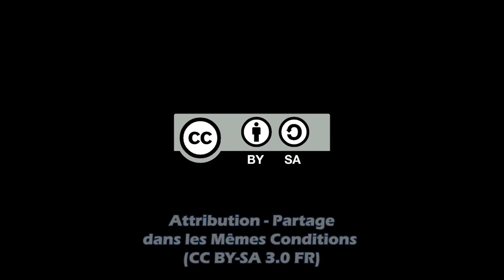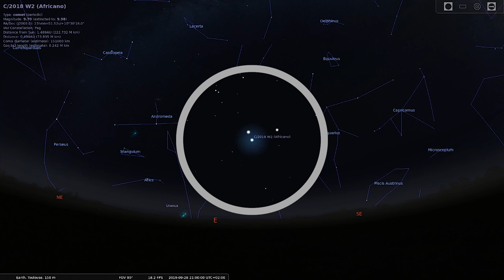Ciel du Mois 28 Septembre 2019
Ce mois-ci, je vous propose d'observer:
 - Planètes:
    - 0:16 Saturne et Jupiter (0:17 0:18)
    - 0:28 Mercure (elongation max le 21/10) et Vénus
    - 0:42 Neptune (opposition le 10/09)
    - 0:55 Uranus (opposition le 28/10)
 - Constellations et ciel profond:
    - 1:10 Pégase
      - 1:20 Amas globulaire M15
    - 1:37 Verseau:
      - 1:44 Amas globulaire M2
    - 1:13 Capricorne
      - 1:35 Alpha Capricorni (Prima Geidi et Algedi)
      - 2:57 Amas globulaire M30

 - 3:09 Événement:
- 3:14 Comète C/2018 W2 Africano
    - 3:34 Maximum des Draconides le 8/10
    - 3:51 Maximum des Orionides le 21/10